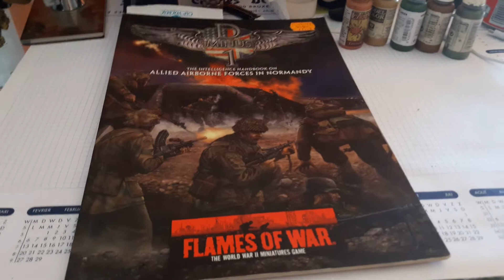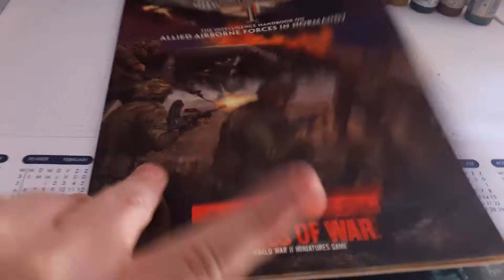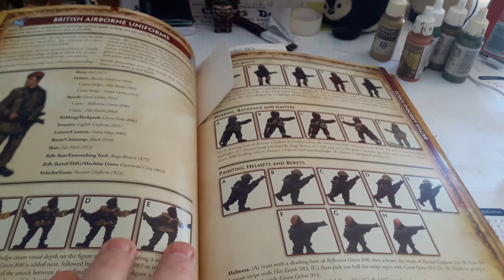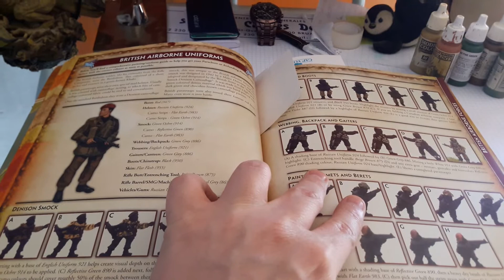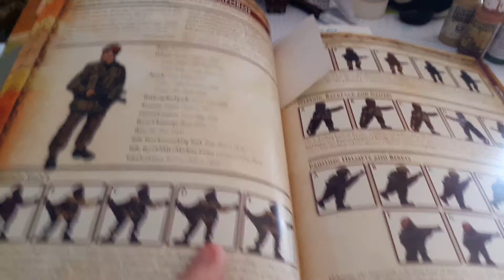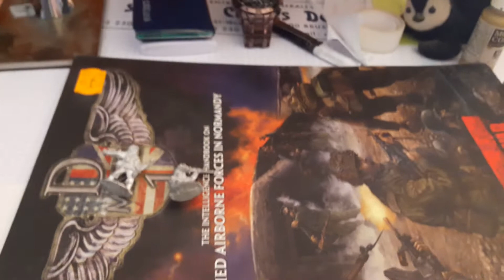Projet et life Facebook peinture para anglais 28mm Bolt action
petit aperçu du life du dimanche 04/03/2018 sur le groupe passion modelling and gamings sur facebook
Lien vers le groupe